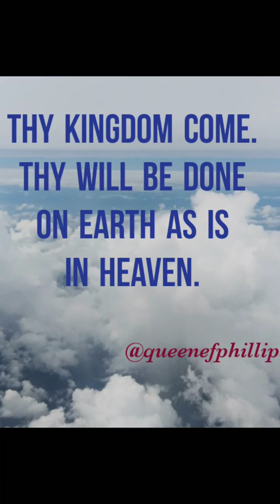Worshipping & Praying in the Spirit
We don't always know how to pray but to pray in the Holy Ghost is to pray the will of God.